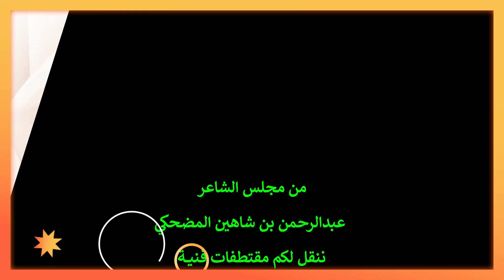مقتطفات فنية للفنان اســحاق الكوهجي ج1